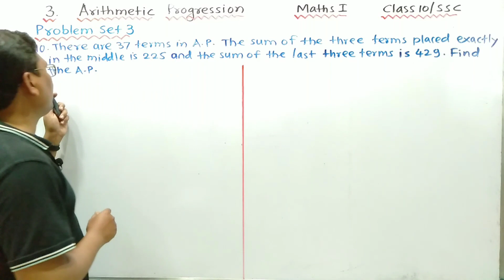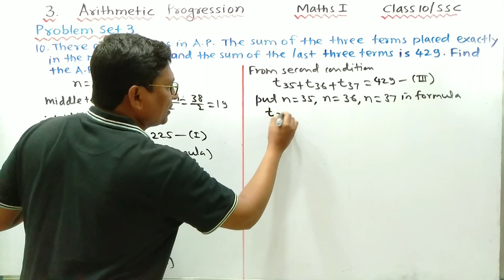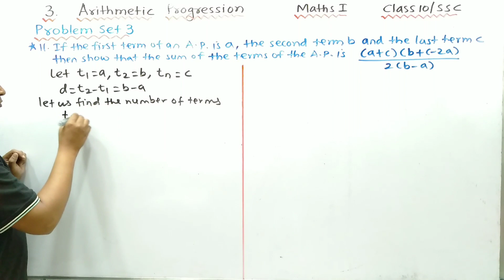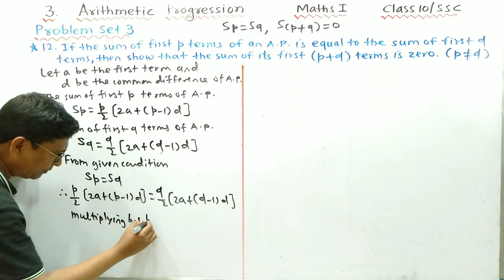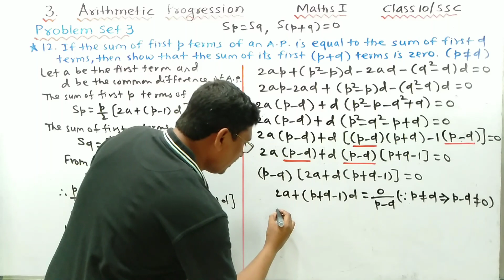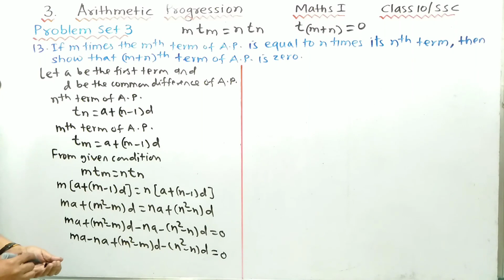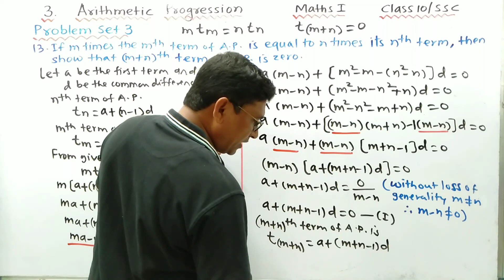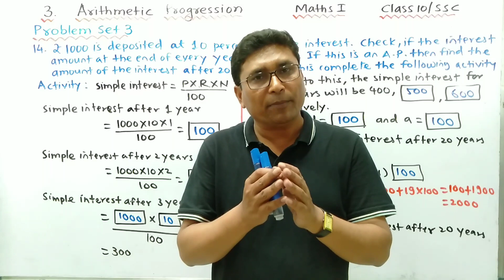Arithmetic Progression Part 7 | Problem Set 3 Q.10 To 14 | Maths I SSC | Maharashtra Board | P N Sir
Hello Friends 🙏

📌 Link to Arithmetic Progression Part 6

📌 Link to Video Science Chapter Wise Marks Distribution

📌 Link to Video Science Board Question Paper Format

📌 Link to Video Maths Board Question Paper Format

Maths I

Ch 1. Linear Equations in Two Variables

Maths II

21+ Years Experience